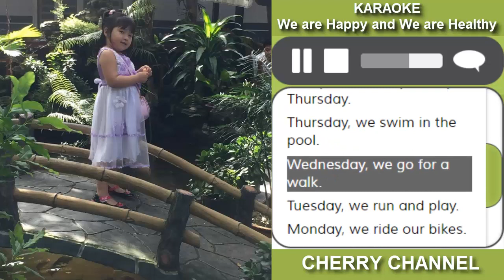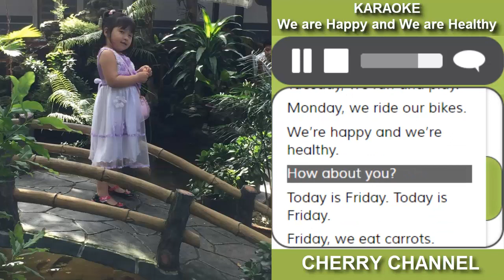We are Happy and We are Healthy - Karaoke nhạc tiếng anh thiếu nhi